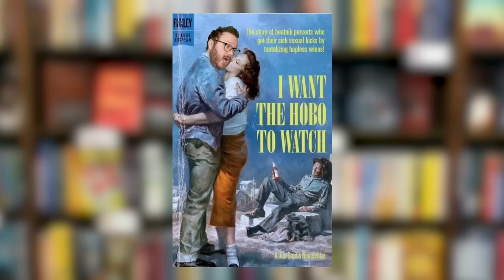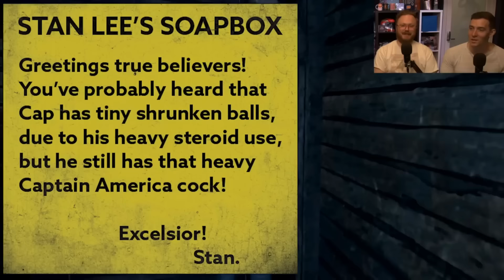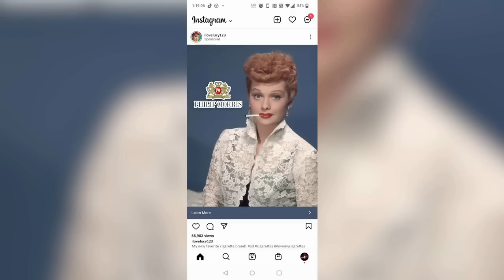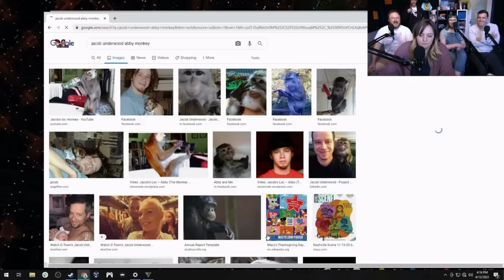Jon Smiff, antagonizing his coworkers at Funhaus, telling tales, being chaotic for 20 minutes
A new best of series focusing on the return of Jon Smiff to Funhaus. if you wanna see any clips just let me know!